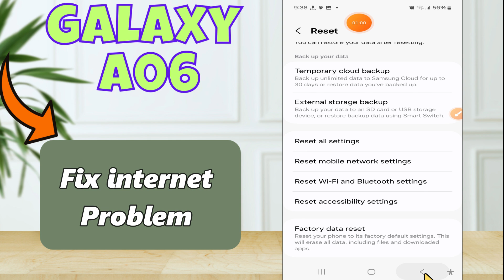Here’s how to fix internet Problem Samsung Galaxy A06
This video tell you Here’s how to fix internet Problem Samsung Galaxy A06